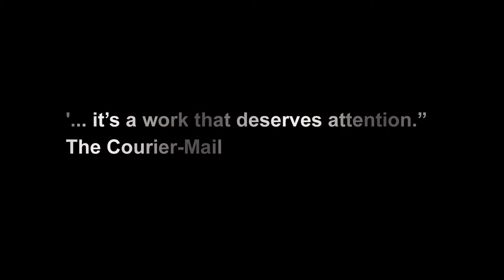He Dreamed a Train Trailer | Brisbane Powerhouse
The compelling, heart-warming and beautiful story of a sister and her brother as they face his premature death.

A family’s joys and challenges are revealed in this special show by one of Brisbane’s theatre treasures, Margi Brown Ash together with her son Travis Ash.

Returning to the family home, childhood memories and the human depths of love and loss are explored through words full of wisdom and big picture thinking. This is contemporary theatre at its best: a deeply personal story where the show is named after brother David Brown’s book by the same name.

Multi-award winning artist Margi Brown Ash and acclaimed director Benjamin Knapton join forces to present a re working of this show combining stunning digital projection and beautifully told storytelling.

In a Brisbane first, Margi Brown Ash will perform two of her shows back to back in a rare Double Bill performance, exclusively for Brisbane audiences – the acclaimed He Dreamed a Train and her award-winning Eve. Be sure to check out Double Bill options under “Packages.”

Both He Dreamed a Train and Eve explore the difficulty of belonging when faced with the ruptures of illness and death.